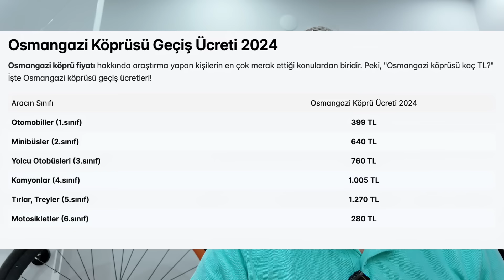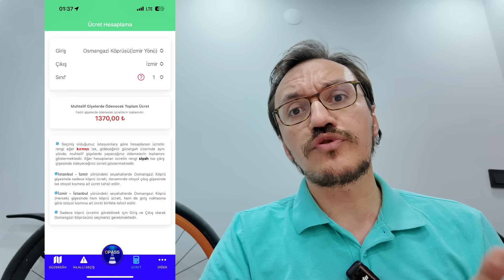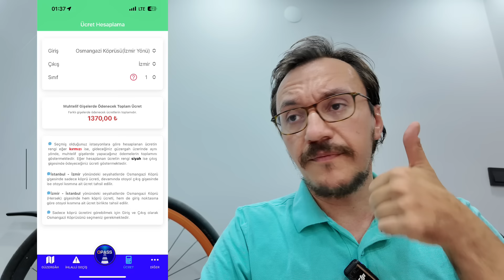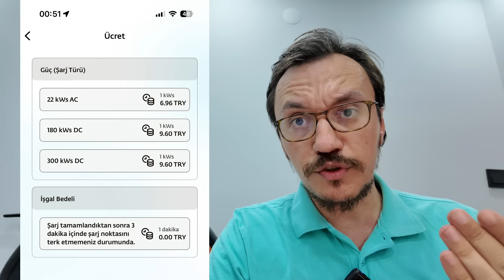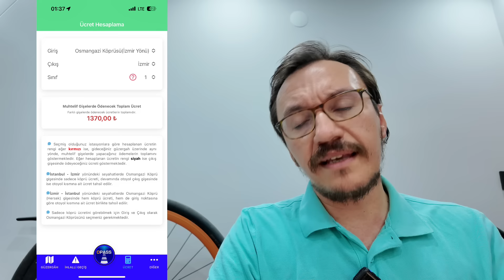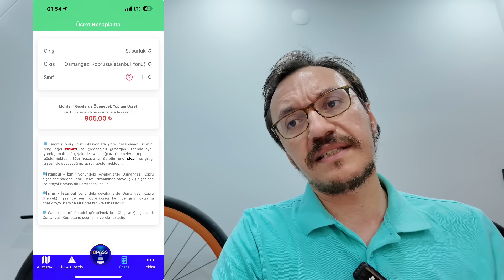Zam - Elektrikli Araçlar Maliyet Avantajını Kaybediyor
Merhaba, ben Engin Özören. Bugünkü videomuzda, elektrikli araç sahiplerini yakından ilgilendiren iki önemli zam konusunu ele alacağız: "DC Şarj Ücretine ve İzmir Otoyoluna Zam: Elektrikli Araçlar Maliyet Avantajını Kaybediyor". Elektrikli araçların ekonomik avantajları, özellikle son dönemde artan DC şarj ücretleri ve İzmir otoyolundaki zamlarla birlikte sorgulanır hale geldi. Bu videoda, bu zamların elektrikli araç sahipleri üzerindeki etkilerini ve bu araçların hala maliyet açısından avantajlı olup olmadığını detaylı bir şekilde inceleyeceğiz.

Videoda Ele Alacağımız Konular:
DC Şarj Ücretlerindeki Artış: Son dönemde DC şarj istasyonlarındaki fiyat artışlarının nedenleri ve bu artışların elektrikli araç sahipleri üzerindeki etkileri.

İzmir Otoyolu Zammı: İzmir otoyoluna gelen zamların elektrikli araç sahiplerinin seyahat maliyetlerine nasıl yansıdığı.

Maliyet Avantajı Analizi: Zamlar öncesi ve sonrası elektrikli araçların sahip olma ve işletme maliyetlerinin karşılaştırılması, hala avantajlı olup olmadıkları.

Elektrikli Araçlar için Alternatif Çözümler: Artan maliyetlere karşı elektrikli araç sahiplerinin alabileceği önlemler, alternatif rotalar ve şarj yöntemleri.
Gelecek Beklentileri ve Tavsiyeler: Elektrikli araç sahipleri ve potansiyel alıcılar için gelecekte neler beklenebilir ve bu zamlara karşı nasıl bir strateji izlenmeli?

Eğer siz de DC şarj ücretlerindeki ve İzmir otoyolundaki zamların elektrikli araç sahiplerine nasıl yansıdığını merak ediyorsanız, bu videoyu kaçırmayın. Elektrikli araçların maliyet avantajını koruyup korumadığını ve bu zamların etkilerini öğrenmek için videomuzu izlemeyi unutmayın!